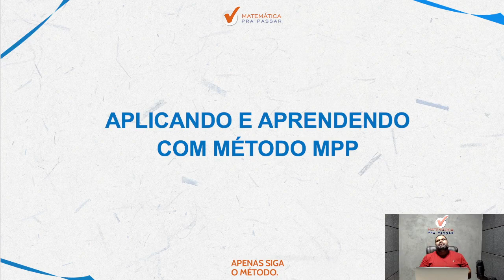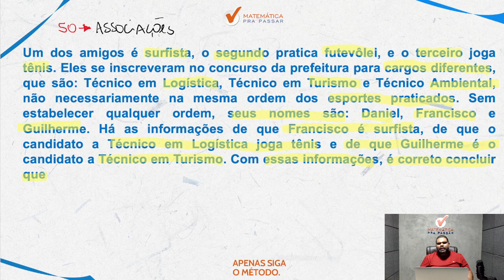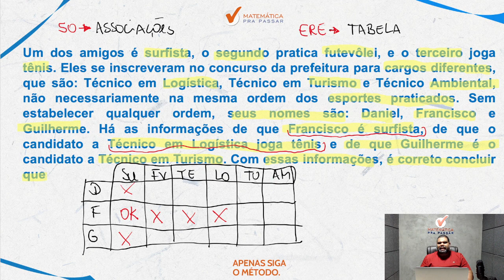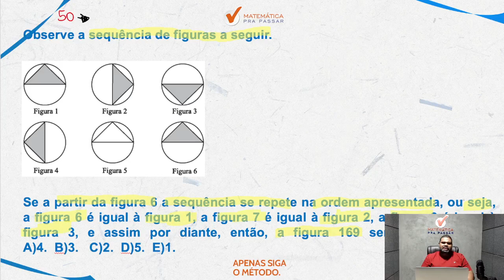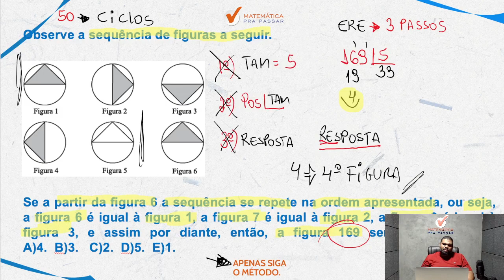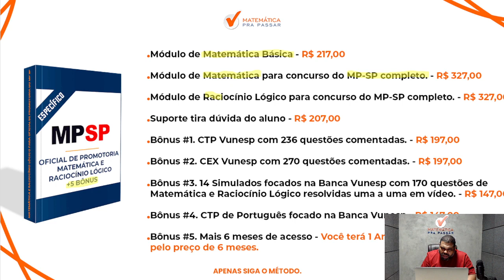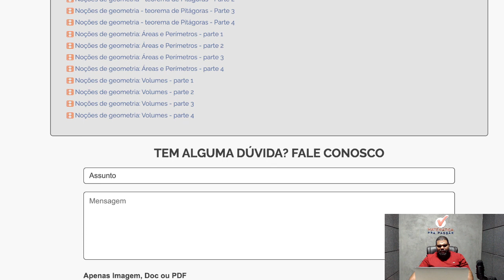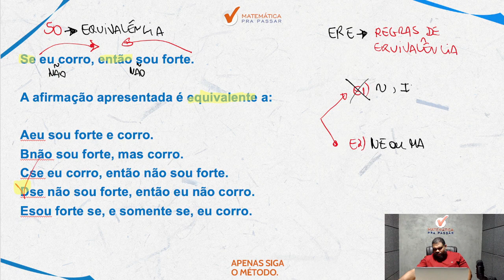Gabaritando Raciocínio Lógico do MP-SP - Banca VUNESP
Você quer aprender como Gabaritar Raciocínio Lógico do MP-SP?

Então você precisa aprender com esse vídeo onde nosso professor, Marcão , mostra como Gabaritar Raciocínio Lógico do MP-SP

Você terá um passo a passo para aprender Raciocínio Lógico para o MP-SP de Forma Rápida e Simples e sair na frente de muitos concorrentes e mandar bem no concurso do MP SP.

Agora basta dar o play no vídeo e aprender com o Método MPP Gabaritando Raciocínio Lógico do MP-SP